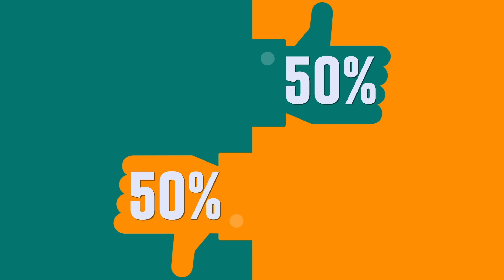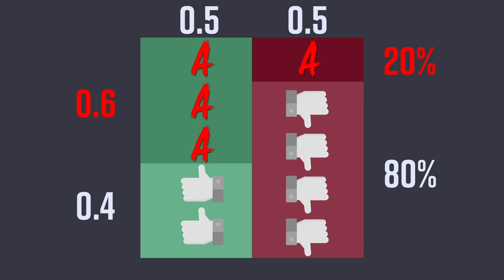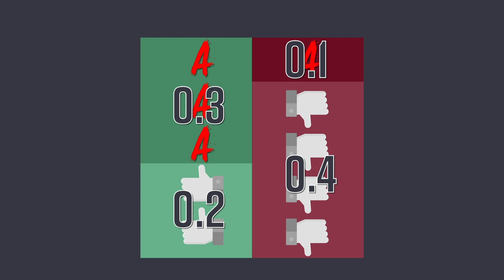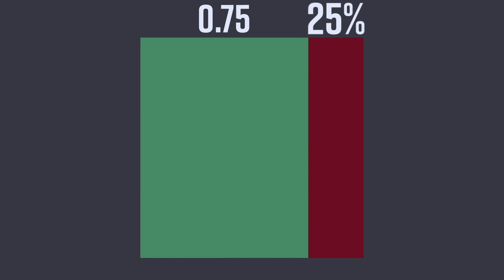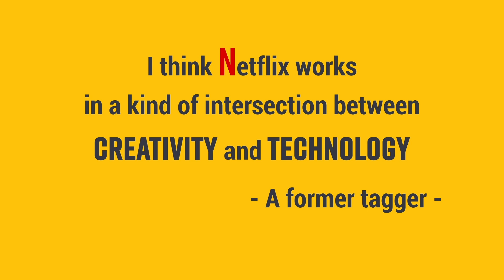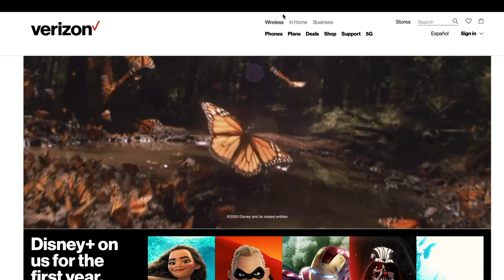디즈니가 넷플릭스를 넘기 어려운 이유 | 인공지능과 알고리즘, 나이브 베이즈 분류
OTT 서비스 시장의 선두인 넷플릭스가 디즈니+, HBO, 애플 TV+ 등과 본격적으로 경쟁을 시작했습니다. 그럼에도, 넷플릭스는 대외적으로는 태연한 모습을 보여주고 있습니다. 오랜 기간 갈고닦았던 넷플릭스의 추천 알고리즘에 자신이 있어서일까요?

이번 영상에서는 나이브 베이즈 분류기라는 인공지능 알고리즘을 영화 추천에 대입하여 설명하고,  넷플릭스의 경쟁우위에 관해 이야기해보았습니다.

이 영상은 베이즈 정리의 두 번째 파트입니다.
따라서 다음 링크의 영상을 먼저 보면 더 좋습니다. (필수는 아닙니다)